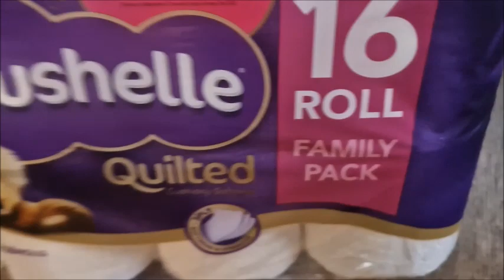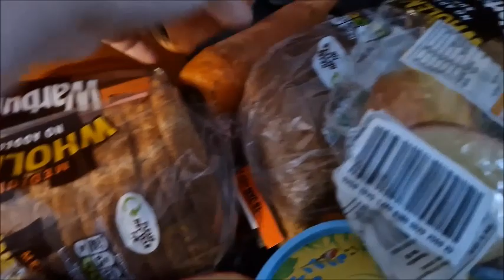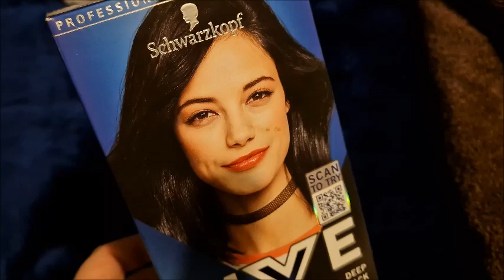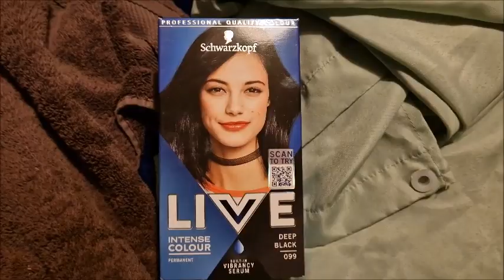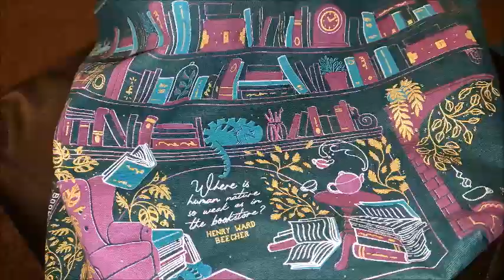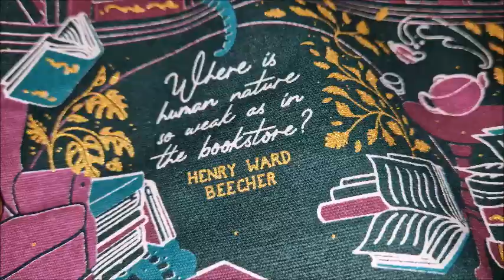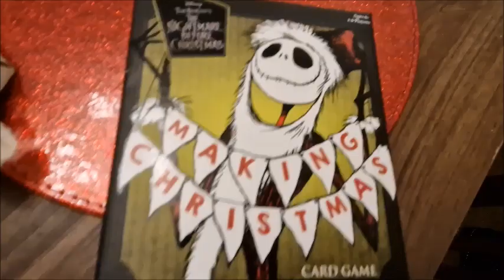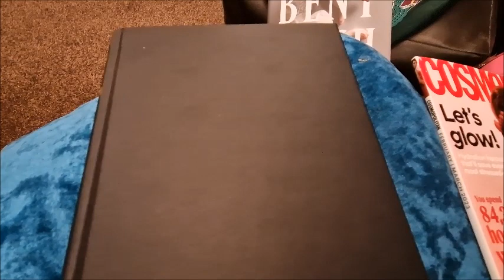Hair Dye Day ! VLOG Spend the day with me !